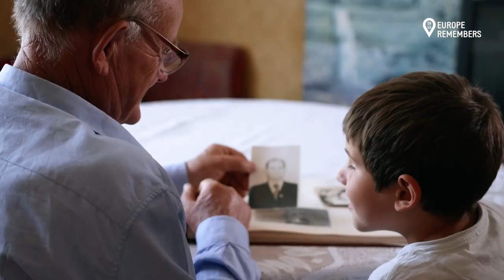Sicily Landings: Interview with Edward Llewellyn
At the Syracuse Commonwealth War Cemetery, we interviewed Edward Llewellyn, British Ambassador to Italy. 🇮🇹 🇬🇧